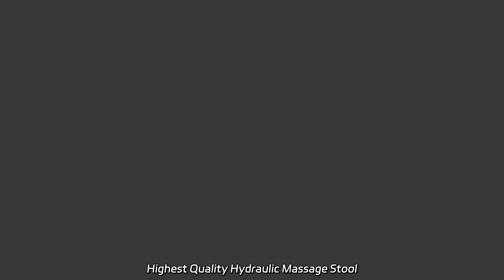Highest Quality Hydraulic Massage Stool Manufacturer in China - Wholesale Supplier and Exporter | OE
Highest Quality Hydraulic Massage Stool Manufacturer in China - Wholesale Supplier and Exporter | OEM Options Available Looking for a top-notch massage chair? Look no further than Sauron 2022's New Design 4D AI Voice Control Massage Chair with Foot SPA Massage and Zero Gravity features. As a factory direct seller, we offer unbeatable quality at an affordable price. Recharge and relax with our cutting-edge massage technology today!